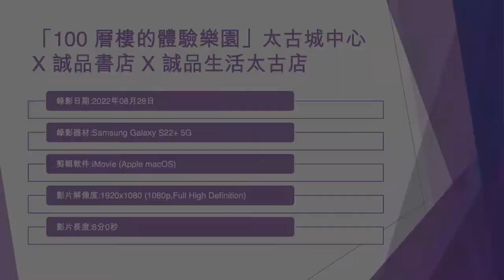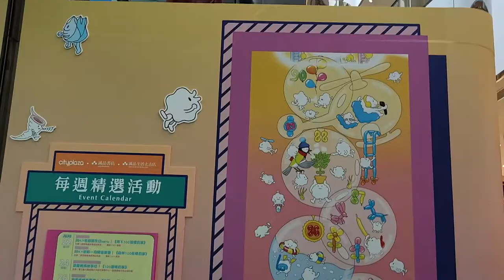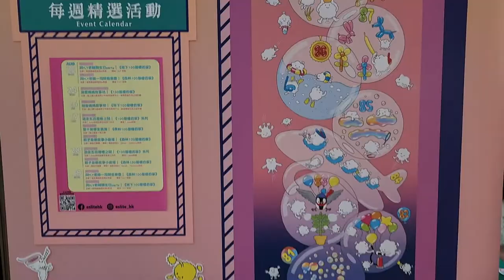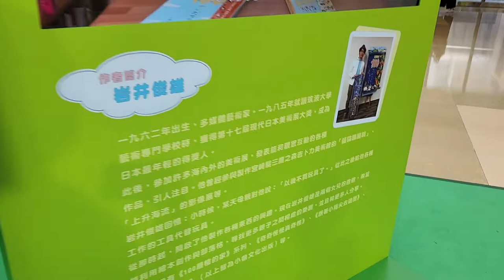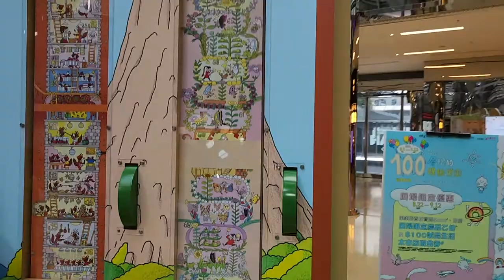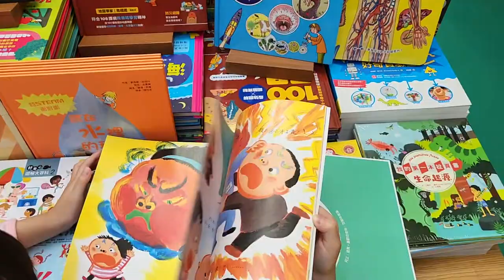「100 層樓的體驗樂園」太古城中心 X 誠品書店 X 誠品生活太古店 - 2022年08月28日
錄影日期:2022年08月28日
錄影器材:Samsung Galaxy S22+ 5G
剪輯軟件:iMovie (Apple macOS)
影片解像度:1920x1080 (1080p,Full High Definition)
影片長度:8分0秒